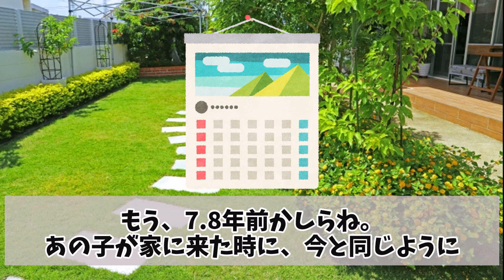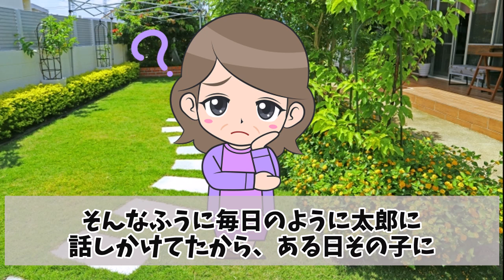【感動する話】優しい犬は、違う名前で呼ばれ続けた【泣ける話 涙活 ほっこり 面白い話 実話】犬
コメントなどもよろしくお願い致します。

感動する話、ワンちゃん、猫ちゃんなどもモフモフ動画、泣ける話、切ない話、おもしろい話など、短時間で楽しめるショートムービーを中心に投稿予定です。